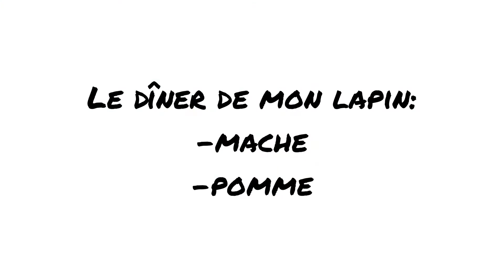ADMR/Vidéo relaxante mon lapin🐰 pendant le dîner du soir mange de la salade 🥗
Bonjour Aujourd'hui on se retrouve dans une nouvelle vidéo où je vous montre mon quotidien du soir avec mon lapin .

Son repas pour se soir est constitué de Mâche et de bouts de pommes

J'espère que la vidéo va vous plaire et n'hésitez surtout pas à mettre un pouce bleue comme ça je pourrais savoir si je refais se style de vidéo

Bonne journée 😁